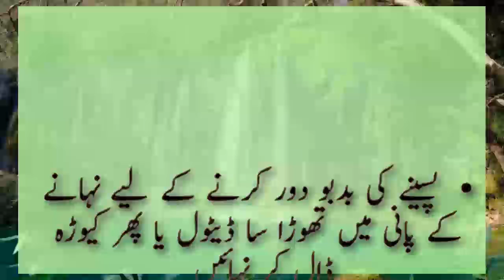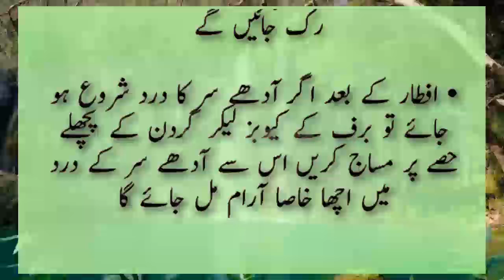ramzan main kam ane wale new gharelu totke || ramzaz tips || aj ki achi baatein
totke hi totke
gharelu totke
General knowledge
Motivatinal Urdu Quotes
Islamic Quotes
beauty tips
desi nuskhe
desi totkay
dil ki bimari ka wazifa
gharelu totky